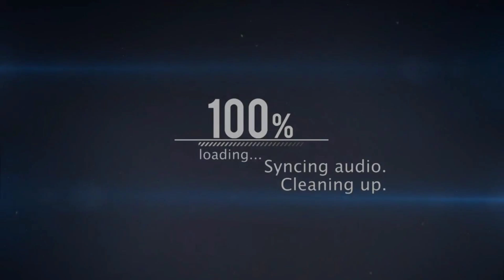Khandwa to Ujjain Ride part 01 JamGate Ride bewde gali mat de😡 bike le kar bhagana pada🤬